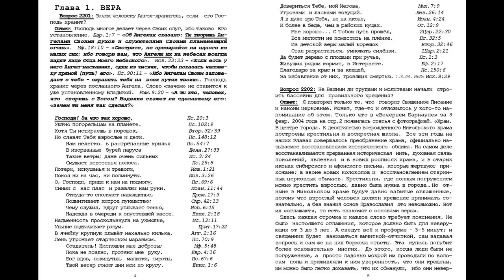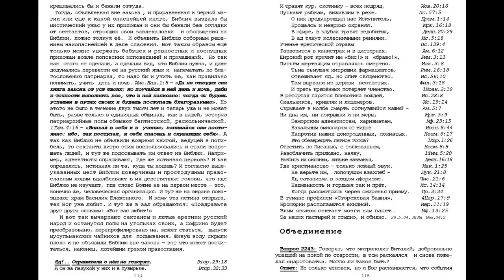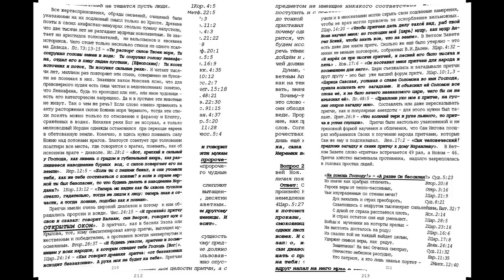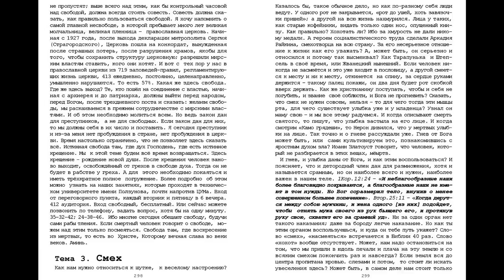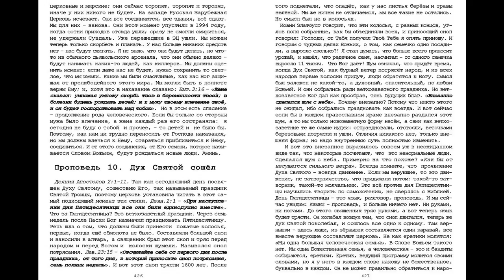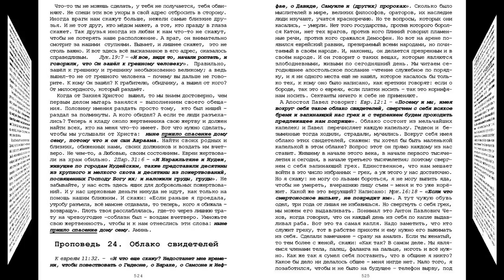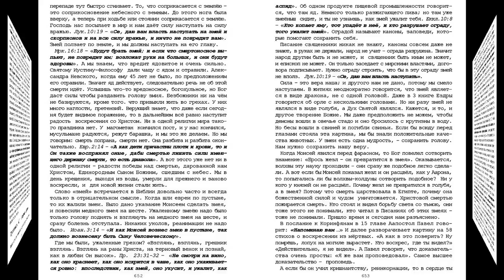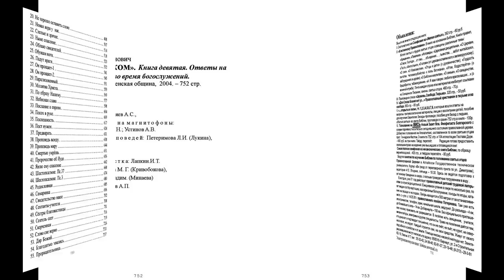«…открытым оком», том 9. Игнатий Лапкин